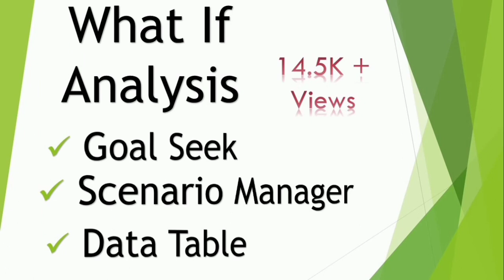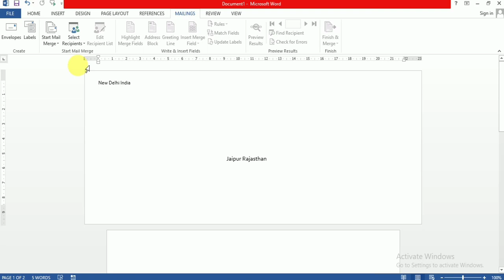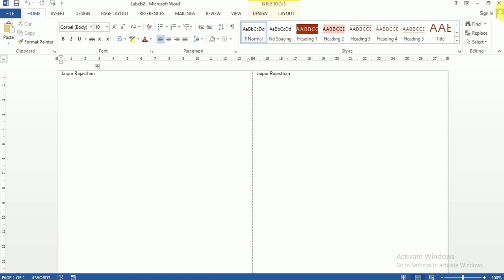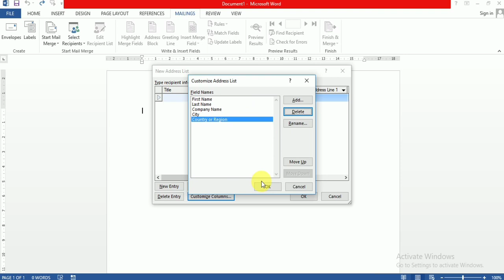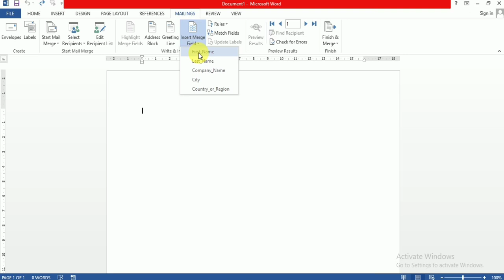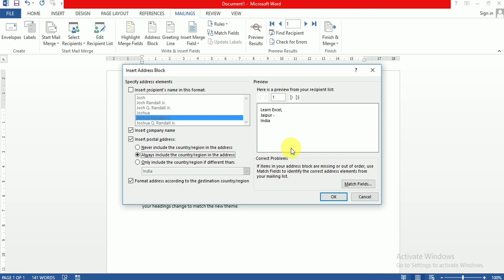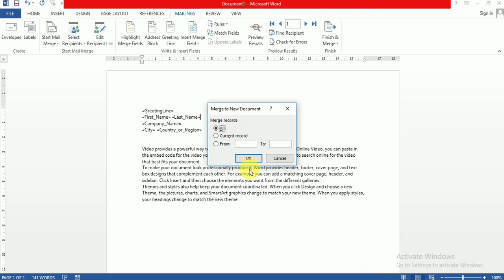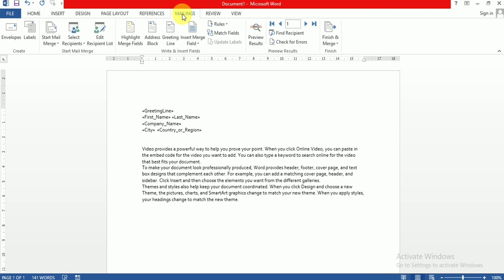MS Word Lecture -7 Mailing Menu || Envelope, Lable and Mail Merge in Details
In This video we learn about Mailing Menu of MS word where you learn about mailing marge , Envelope, Lable & More etc.

IF OUR CHANNEL LEARN EXCEL IS HELPFUL FOR YOU.